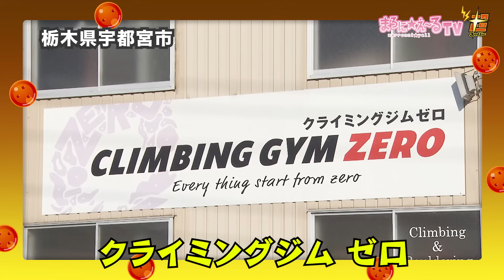DB芸人がクライミングジムゼロで修行！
今回はDB芸人がボルダリングに挑戦！

出演者
アイデンティティ（田島直弥／見浦彰彦）
R藤本
BANBANBAN山本